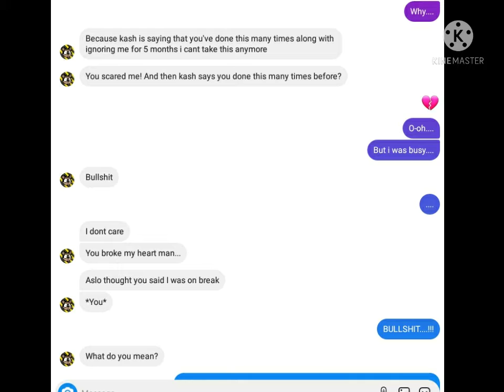a message to Round House fuck studio....💢💔